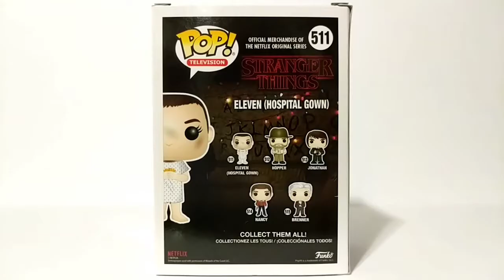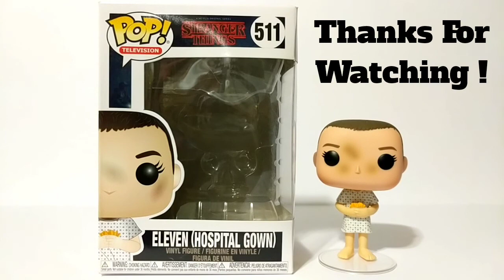Funko Pop Television Stranger Things #511 Eleven (Hospital Gown) Unboxing